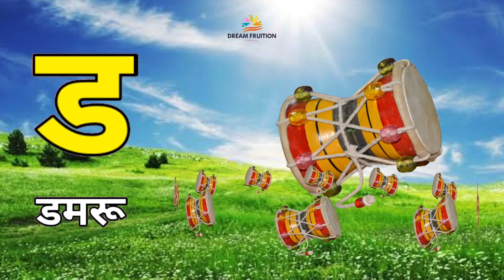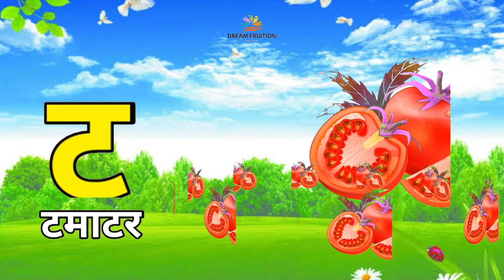क से कबूतर ख से ख़रगोश | हिन्दी वर्णमाला | Hindi rhymes | Hindi Alphabets hindi rhymes